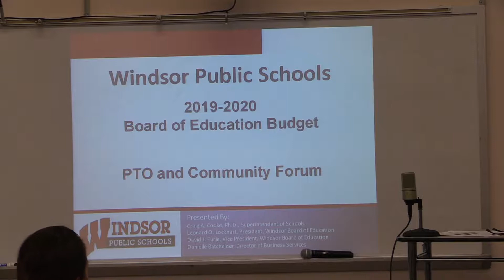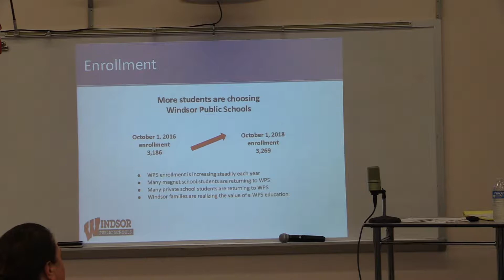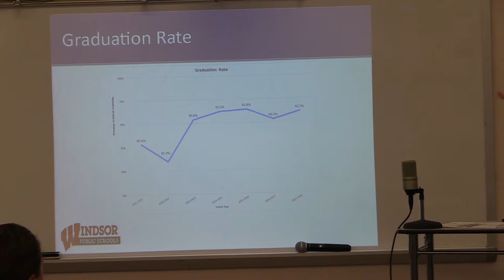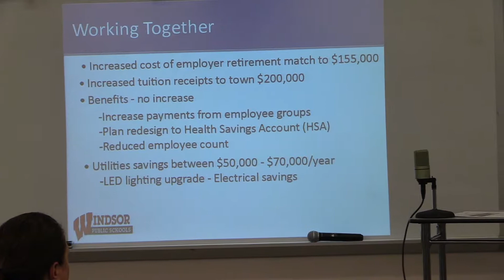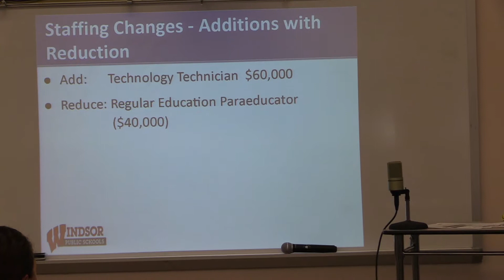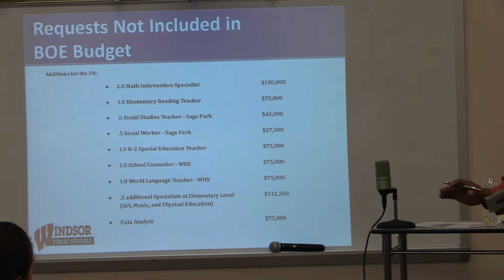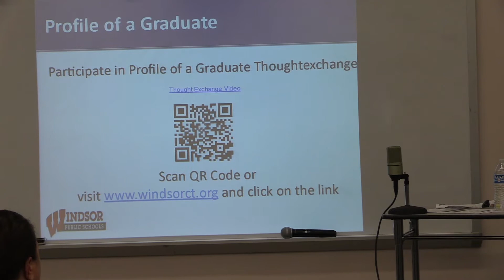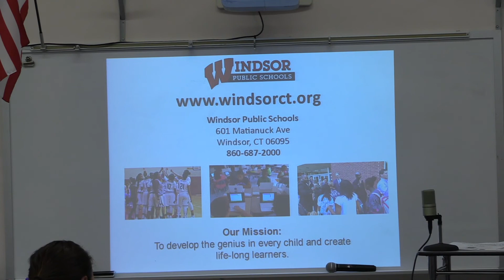Windsor Public School PTO and Community Budget Meeting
Windsor Public Schools presents details on the purposed Board of Education Budget at Sage Park Middle School in Windsor, Connecticut